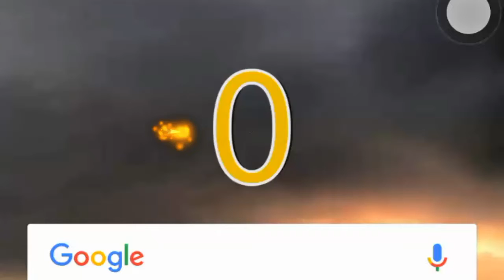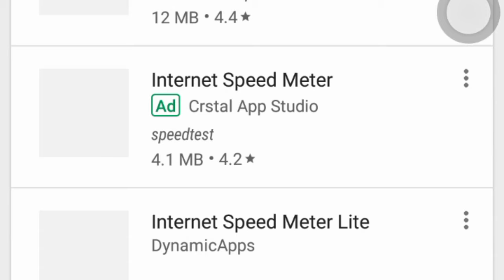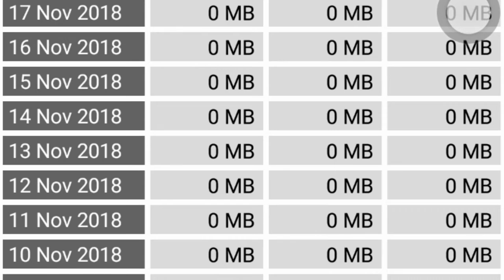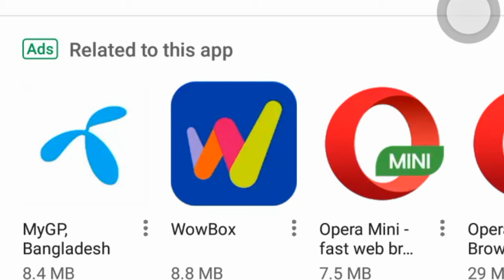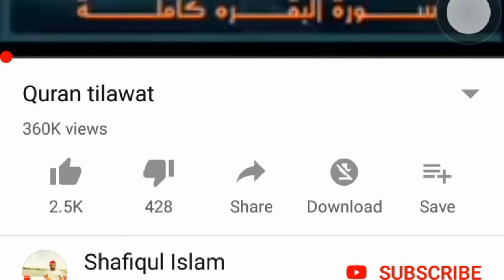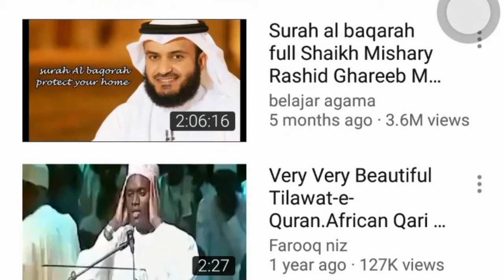ইন্টারনেট স্পিড সম্পর্কে জেনে নিন